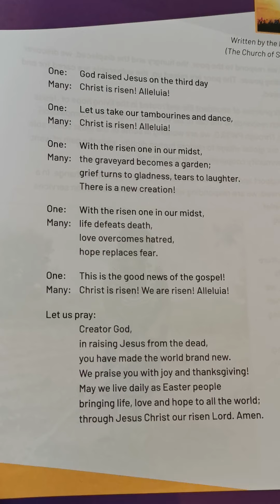Easter Sunday April 12 2020 St. John's Presbyterian Church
Music and Easter Service St. John's Toronto